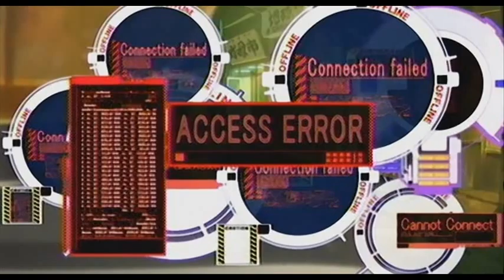Yoko Kanno - Hantou no Higashi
I noticed this track by Yoko Kanno wasn't uploaded on youtube, so I decided to put it up along with some pictures from GitS:SAC, from whose soundtrack this song is. Enjoy.